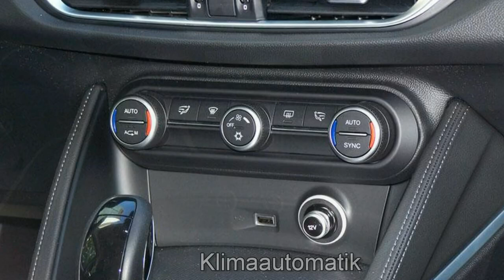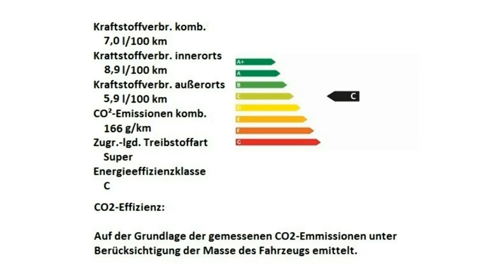Alfa Romeo Stelvio Super Motor Village Berlin jetzt Stell.